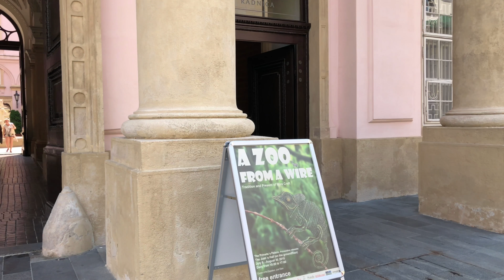Viva La Vida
Traveling by tram No. 3 to the centre of this Little Big City called Bratislava. When in Bratislava, you cannot miss visiting its main sights, such as the Primatial Palace, the Old Town Hall, Ronald the dragon fighter fountain and many historical buildings. We tried to show our friends from Jordan as much as we could cover on foot from the beauties of the city.